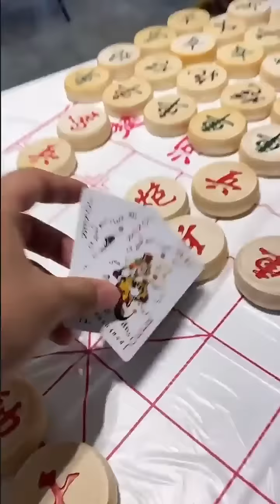顶级夹子！我就随口一说，怎么都想要我的命？【峻宁峻宁】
我们的视频是原创作品，绝对没有任何不良引导或危险行为。 顶级夹子！我就随口一说，怎么都想要我的命？【峻宁峻宁】